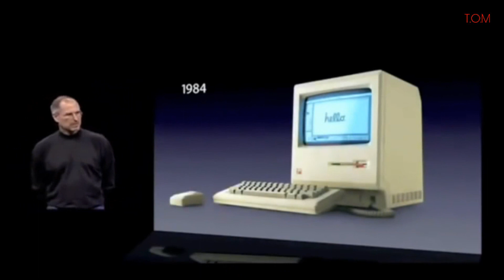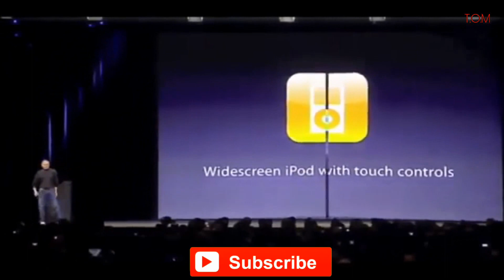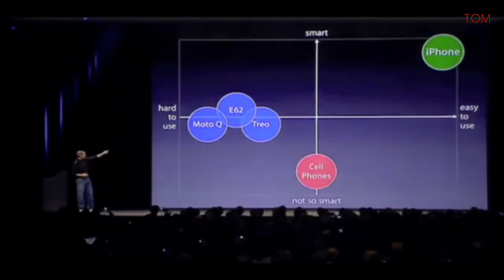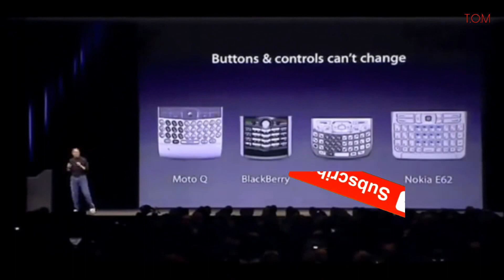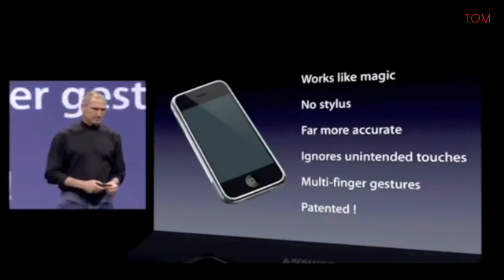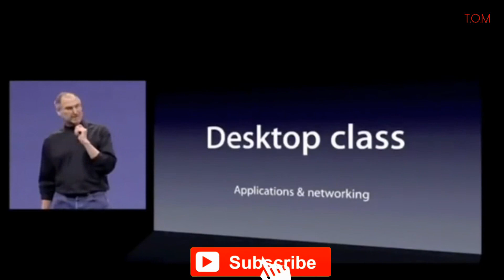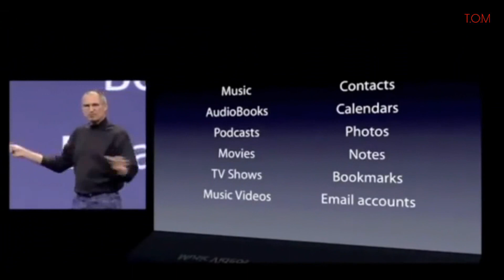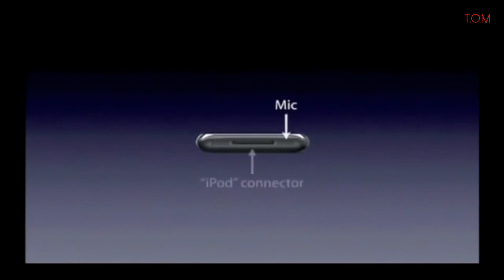Steve Jobs starting the new era of smartphone !! ||Steve Jobs announcing the first iPhone in 2007